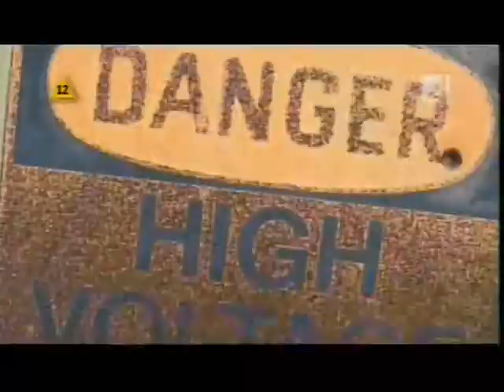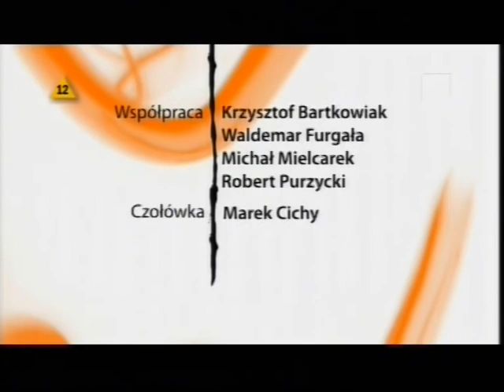Allegra w TV4 - odcinek z 6.02.2011 cz.2